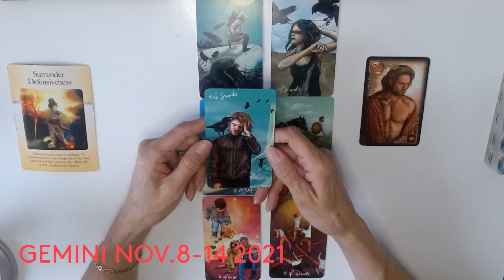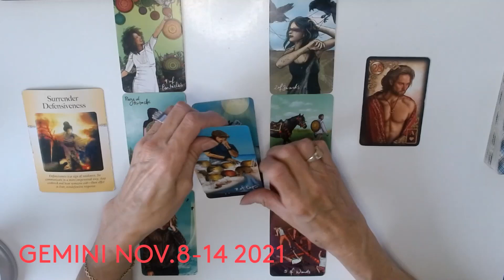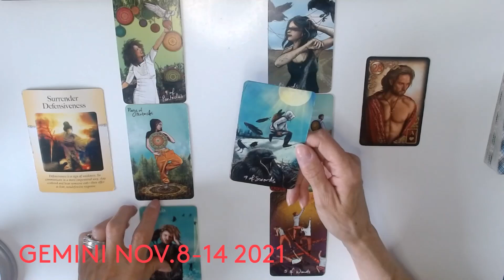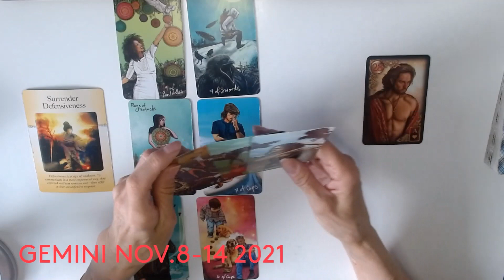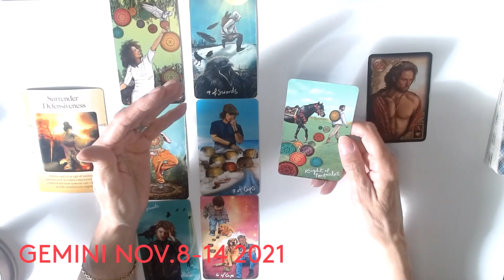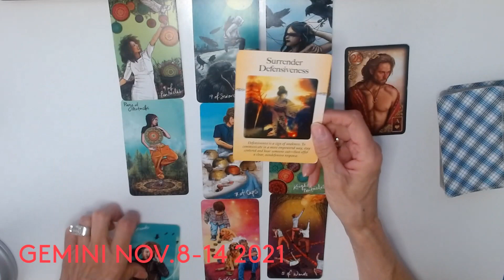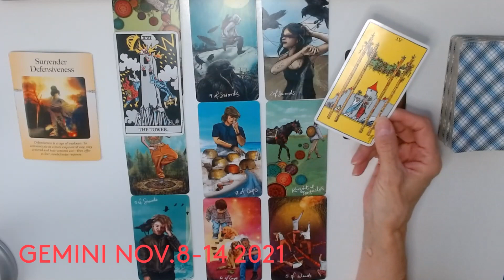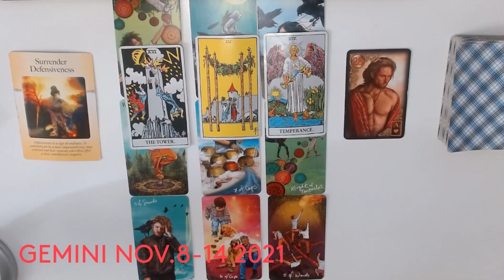GEMINI * GOOD NEWS ABOUT MONEY ! * NOV. 8- 14 2021